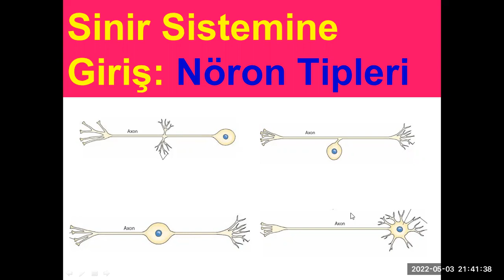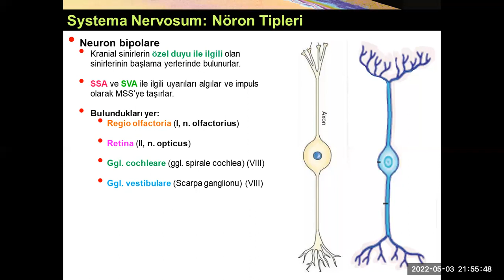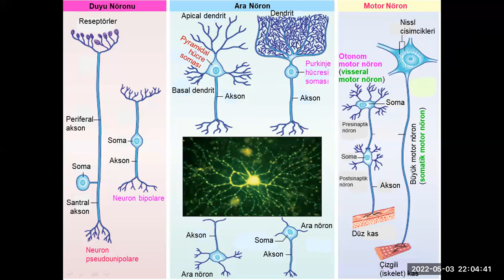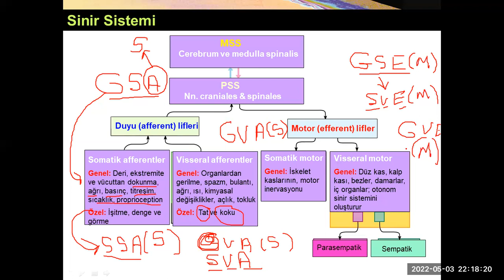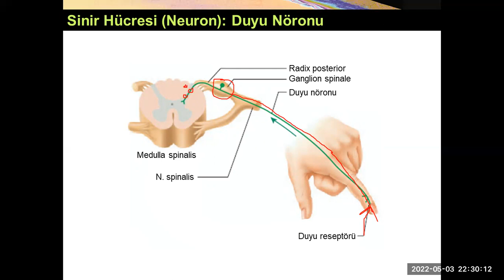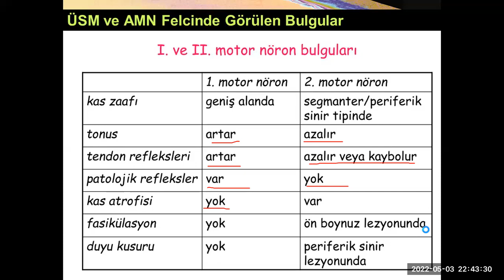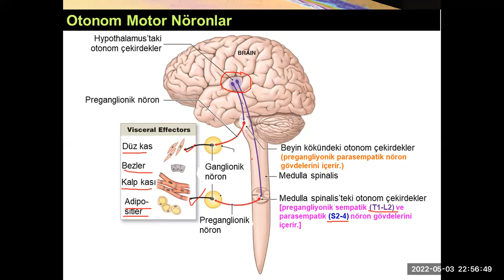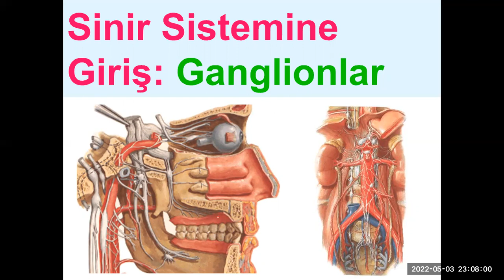Sinir Sistemine Giriş: Nöron Tipleri YAYDAR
Bu sunumda; nöronlar uzantılarının sayısına (Neuron unipolare, Neuron pseudounipolare, Neuron bipolare ve Neuron multipolare) ve fonksiyonlarına (duyu nöronları-GSA, GVA, SSA, SVA; motor nöronlar-GSE, SVE ve GVE) göre sınıflandırılarak anlatılmıştır.